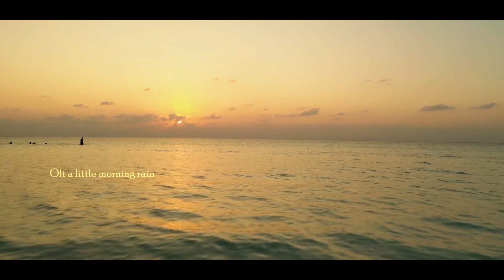Life. Poem by Charlotte Brontë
Charlotte Bronte (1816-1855) was an English poet and novelist best known for her novel, Jane Eyre. She was the eldest of the three Bronte sisters whose contributions to Victorian fiction quietly revolutionized the 19th century novel.

Born at Thornton, Yorkshire, Charlotte was the third child of Patrick Brontë and Maria Branwell. In 1820, her father received a curate post in Haworth and the family moved there where a year later, Mrs. Brontë died from cancer. Charlotte and her four sisters, Maria, Elizabeth, Emily and Anne, and their brother, Branwell, were raised primarily by their maiden aunt, Elizabeth Branwell. When a school for the daughters of poor clergymen opened at Cowan Bridge in 1824, Mr. Brontë decided to send his older four daughters there to receive a formal education. Charlotte's sisters, Maria and Elizabeth, died in 1824 of tuberculosis they contracted due to the poor management of the school. Following this tragedy, Patrick withdrew Charlotte and Emily from Cowan Bridge. Grieving over their sisters' deaths and searching for a way to alleviate their loneliness, the remaining four siblings began writing a series of stories stimulated by a set of toy soldiers their father had given them.

After her father had a dangerous lung disorder, he decided once again that his daughters should receive an education so they would be assured of an income if he died. In 1831, Charlotte entered the school at Roe Head. Shy and solitary, Charlotte was not happy at school. Although she was offered a teaching job at Roe Head, Charlotte declined the position, choosing to return to Haworth instead. Perhaps bored with the solitary life at Haworth, Charlotte returned to Roe Head in 1835 as a governess. She didn’t enjoy the job and finally, following a near mental breakdown in 1838, she was forced to resign. Because the family needed the money, Charlotte suffered through two more unhappy governess positions.

In an attempt to create a job that would allow her to maintain her independence, Charlotte formed the idea of starting her own school at Haworth. To increase her teaching qualifications, she enrolled as a student, at the age of twenty-six, at the Pensionnat Heger in Brussels so she could increase her fluency in French and learn German.  While there, Charlotte formed an intense, though one-sided, passion for the married headmaster at the school: Monsieur Heger. After two years in Brussels, suffering perhaps from her love for Heger, Charlotte returned to England. The plan to open her own school was a failure as she was unable to attract a single student. Instead, Charlotte began putting all of her energy into her writing.

After discovering Emily's poems, Charlotte decided that she, Anne, and Emily should try to publish a collection of poems at their own expense. In 1846, they accomplished this goal, using the masculine pseudonyms of Currer, Acton, and Ellis Bell. Although their book, Poems, was not a financial success, the women continued their literary endeavors. Excited to be writing full-time, they each began a novel. Anne's Agnes Grey and Emily's Wuthering Heights both found publishers, but Charlotte's somewhat autobiographical account of her experiences in Brussels, The Professor, was rejected by several publishers. Again refusing to become discouraged, Charlotte began writing Jane Eyre in 1846, while on a trip to Manchester with her father where he was undergoing cataract surgery. The firm of Smith, Elder, and Company agreed to publish the resulting novel, and the first edition of Jane Eyre was released on October 16, 1847. The novel was an instant success, launching Charlotte into literary fame. But the pleasures of literary success were soon overshadowed by family tragedy. Never living up to his family's high expectations, Branwell, died an opium-addicted, debauched, alcoholic failure in September 1848. A couple of months later, Emily died of tuberculosis and Anne’s death of the same disease followed soon after.

Left alone with her father, Charlotte was devastated but continued to write. 'Shirley' was published in 1849. In 1852, the Reverend Arthur B. Nicholls, Mr. Brontë's curate at Haworth, proposed marriage to Charlotte. Though she didn’t immediately accept, the couple got married in 1854.  In the early stages of her pregnancy in 1855, Charlotte caught pneumonia and after a lengthy and painful illness, passed away one month shy of her thirty-ninth birthday.

 As a woman whose life was beset with pain and bereavement,  it is astounding how Charlotte was able to produce such majestic works.  As Claire Harman observes in her book ‘Charlotte Bronte: A Fiery Heart’: “Charlotte Brontë was essentially a poet of suffering— she understood every corner of it, dwelt both on and in it. In life, this propensity was a chronic burden; in her art, she let it speak to and comfort millions of others.”